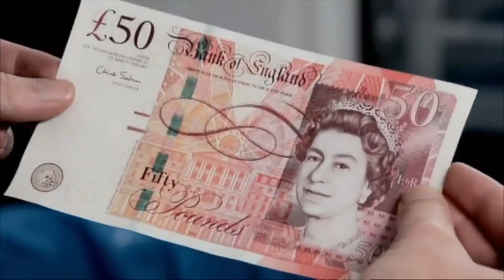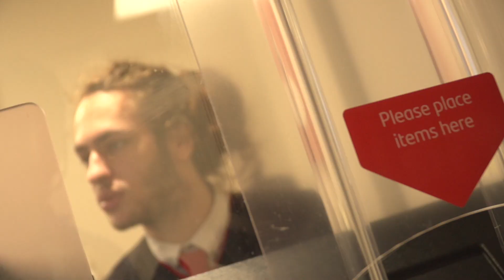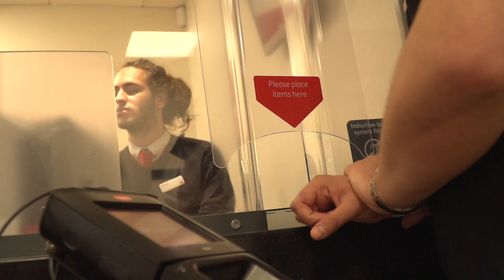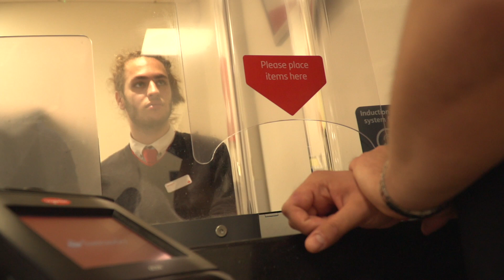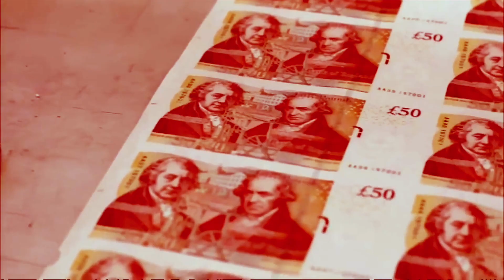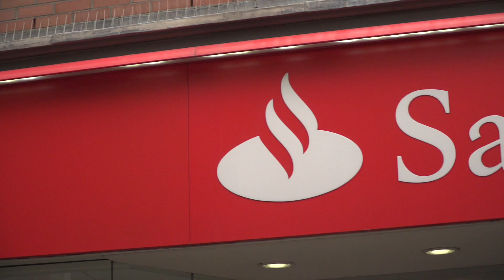Santander - Career Pathways